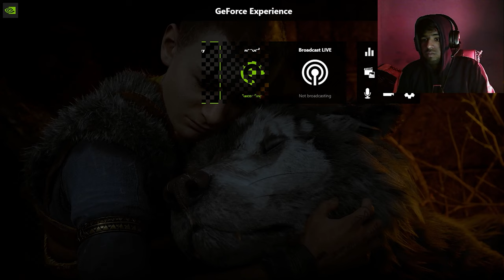SHE ALMOST KILLED ME - The Terrifying Story of One Woman's Survival After Being Strangled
About : Vidhan Gaming  is a YouTube Channel, where you will find gaming videos in Hindi, we play survival, fps, horror, open world , challanging .I hope this video was Useful and you liked it, if you did press the thumbs up button.